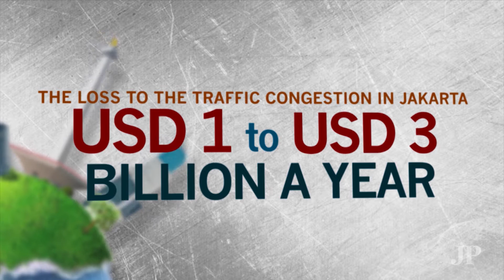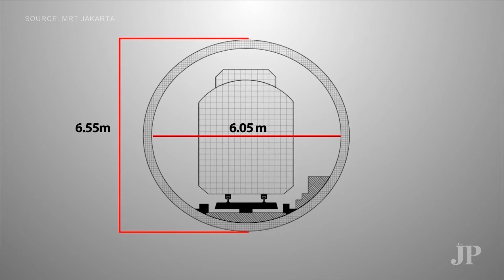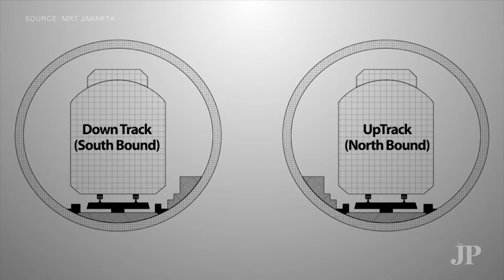Digging the city: MRT Tunnel Jakarta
The US$1.7 billion rail-based mass rapid transit (MRT) megaproject is expected to solve the traffic gridlock in the capital Jakarta. Is it safe from potential floods and earthquakes?